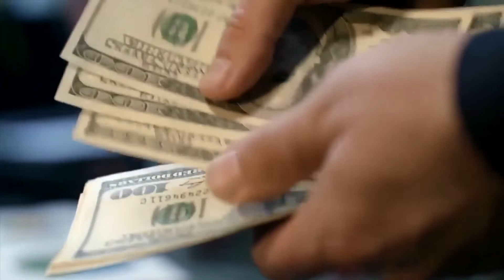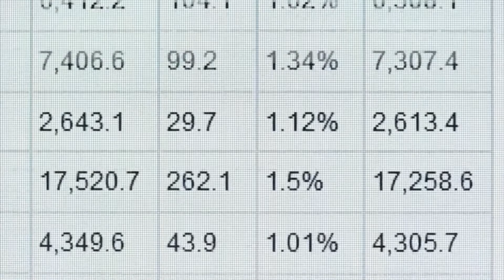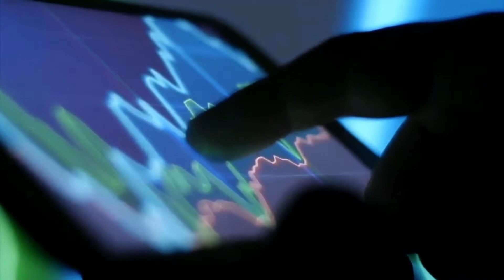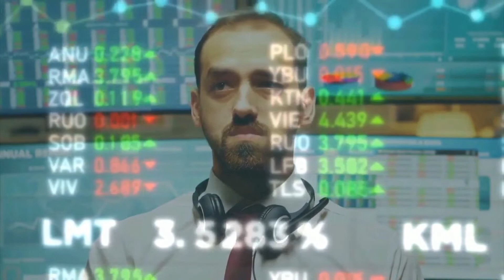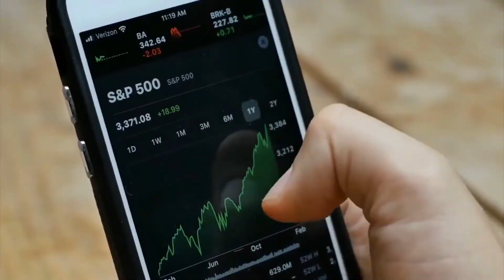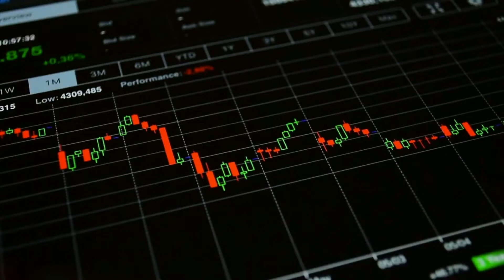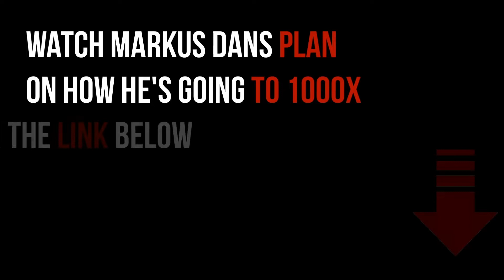Investment News: Russian Oil BAN